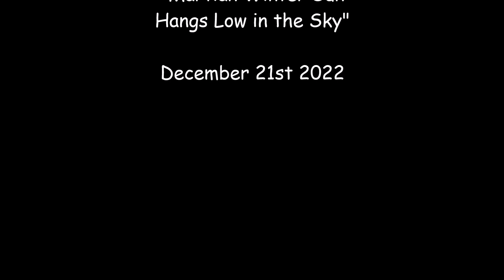The Winter Martian Sun Hangs Low Over Perseverance!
The Winter Martian  Sun Hangs Low Over Perseverance! A quick look at NASA rover images of the sun across the horizon.